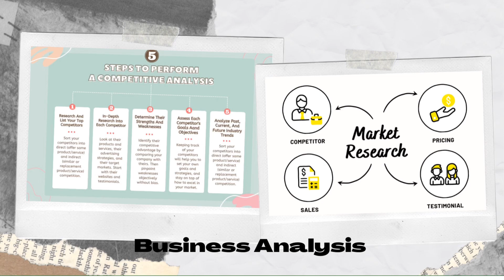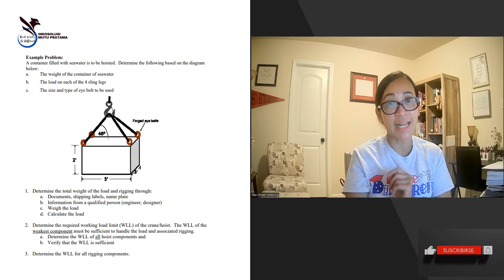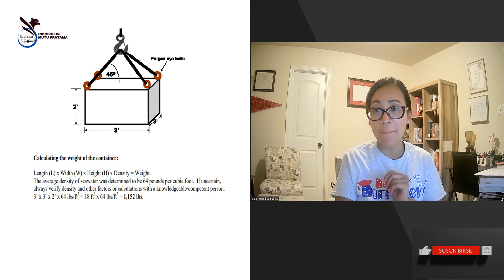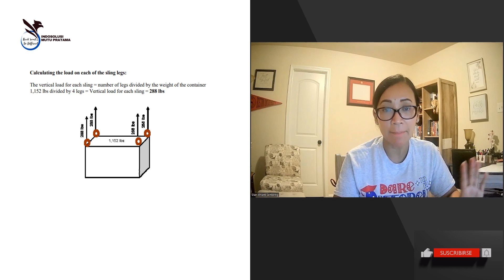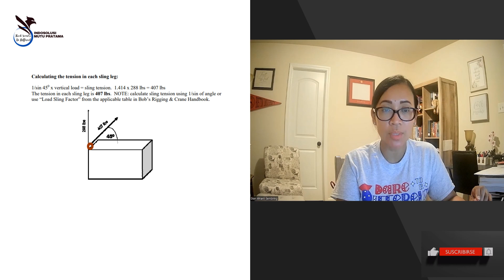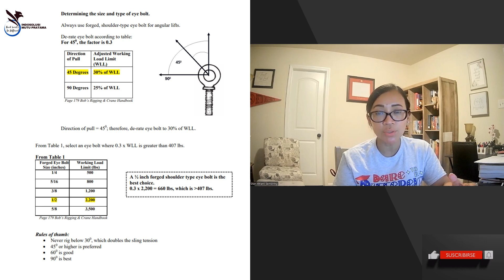Load and Rigging Calculations.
Lifting Operations adalah pekerjaan yang cukup kritikal. Apabila terjadi incident, maka kemungkinan besar akan terjadi fatality. Olehkarena itu, Load and Rigging Calculation adalah hal yang sangat perlu untuk di perhatikan sebelum pengangkatan atau lifting operations berlangsung. Bagaimana kita menentukan berat beban yang akan diangkat, tension sling, dan menentukan lifting gear yang akan digunakan. Selain itu load dan rigging ini akan menentukan SWL crane yang akan kita gunakan. Apabila ada pertanyaan yang teman-teman ingin tanyakan, silahkan tinggalkan pertanyaan di kolom komen ya. Terimakasih telah support channel ini. Follow juga kami di link dibawah dan kita akan membahas lebih banyak lagi tentang lifting operation dan business.

5. Twitter: Sembiring.

Dian Afrianti Sembiring